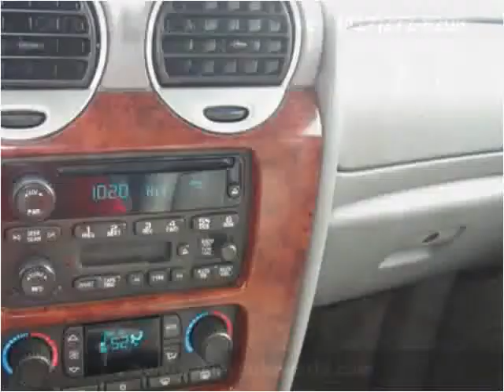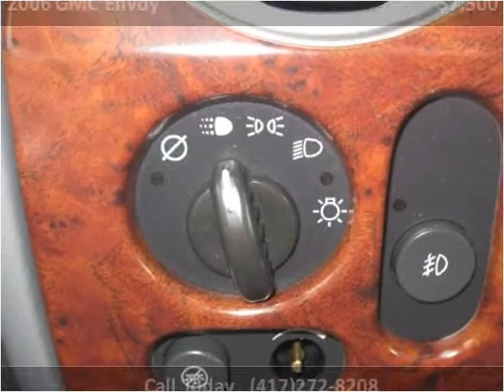2006 GMC Envoy Used Cars Branson MO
This 2006 GMC Envoy is available from Oakley Auto World.